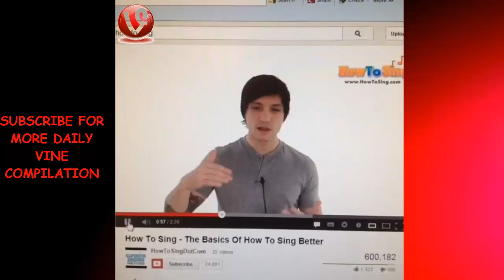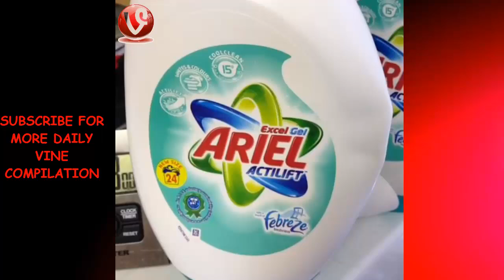Daz_Black Best Compilation 2015 | HD ★✔★